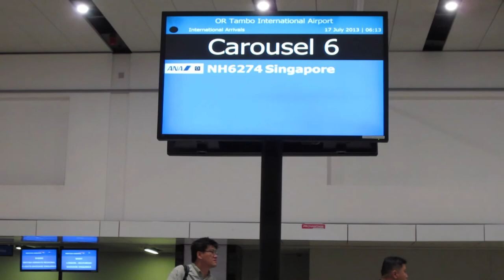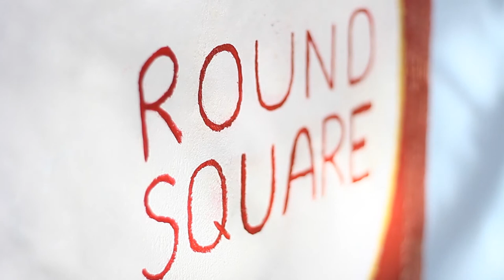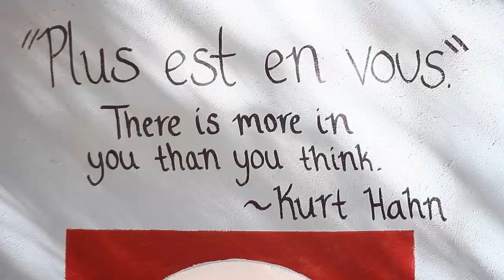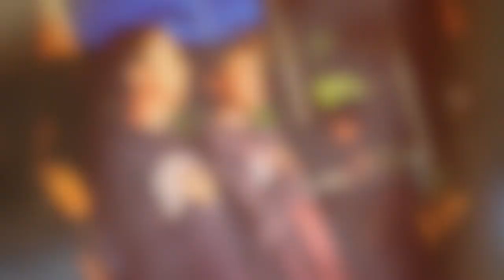RSIS South Africa 2013